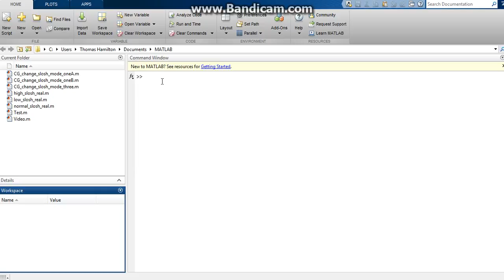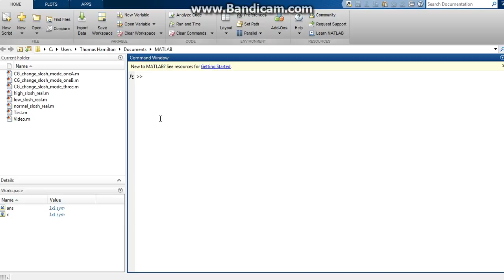Differentiation and Integration in MATLAB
Today we take a look at how to differentiate and integrate in MATLAB from a purely mathematical point of view.